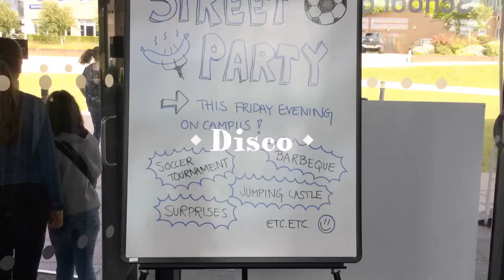Brighton 2016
EF Language Travel - Brighton 2016 by MP & the KLAM